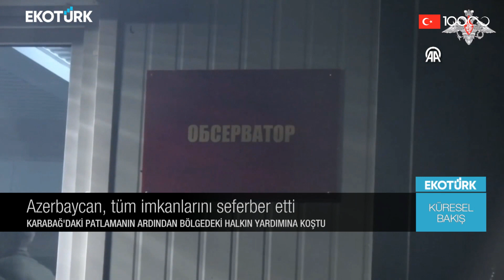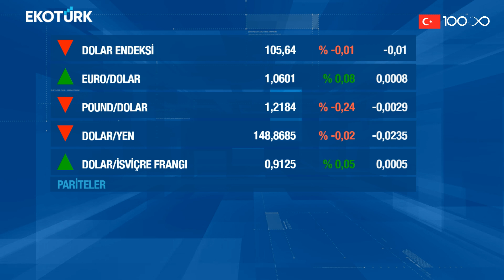Küresel Bakış | Dr. Ali Semin | Eda Özdemir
Küresel Bakış'ta Eda Özdemir'in konuğu; Dr. Ali Semin oldu.